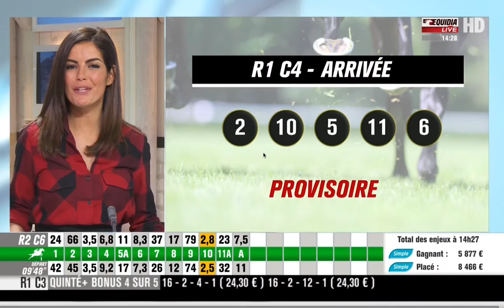151103 sparkling beam